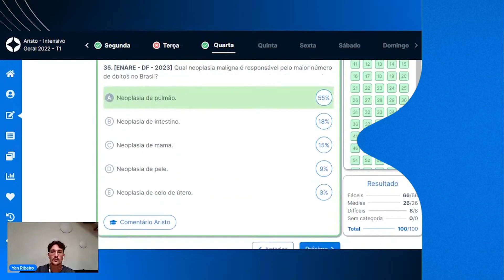PROVA DO ENARE 2023: Questão de Clínica comentada.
Correção - PROVA ENARE R1 2023